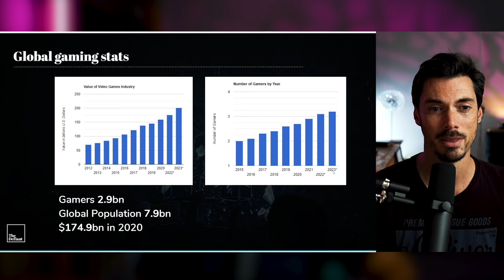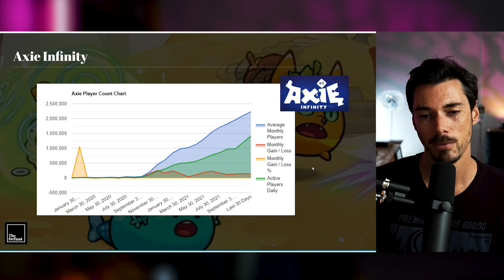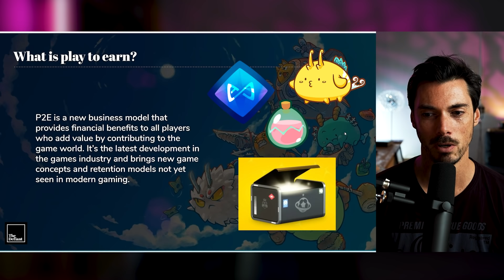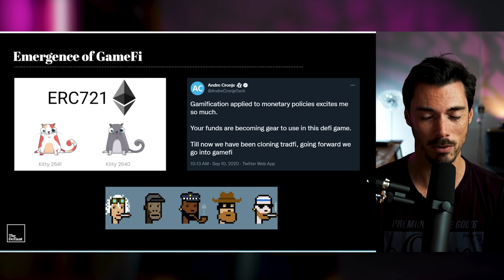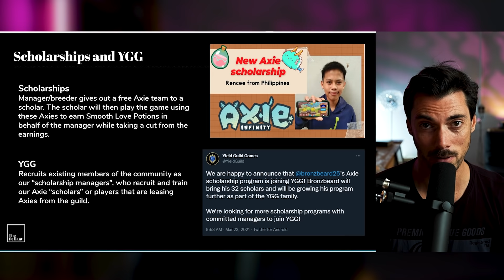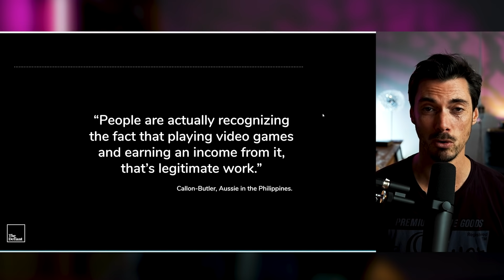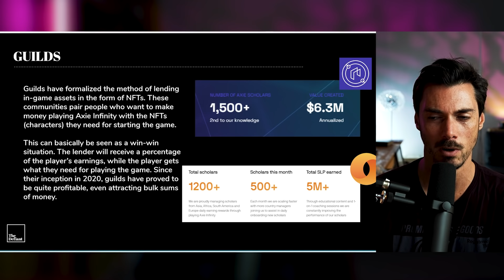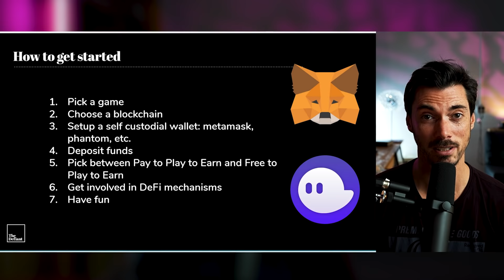The Defiant Guide to Play to Earn - GameFi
P2E is a new business model that provides financial benefits to all players who add value by contributing to the game world. It’s the latest development in the games industry and brings new game concepts and retention models not yet seen in modern gaming.